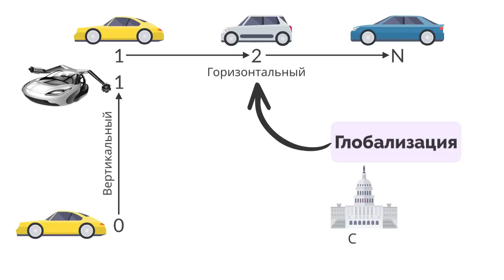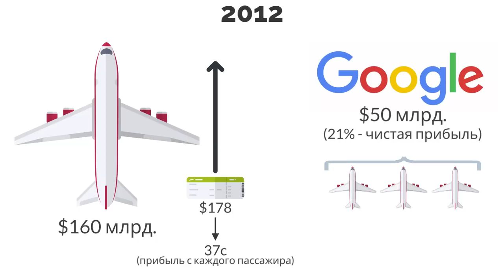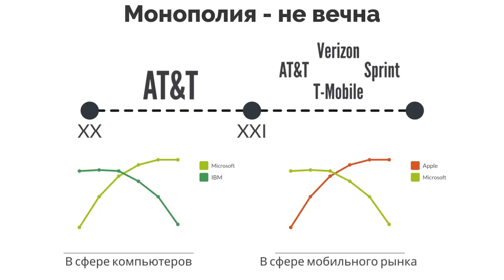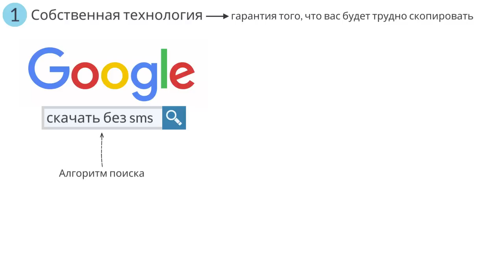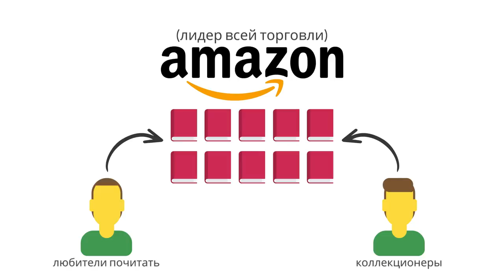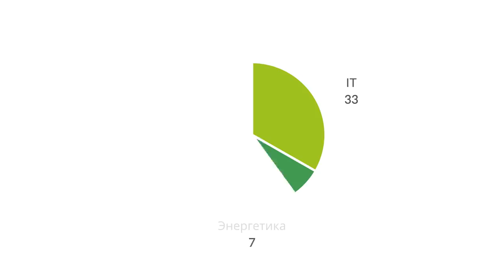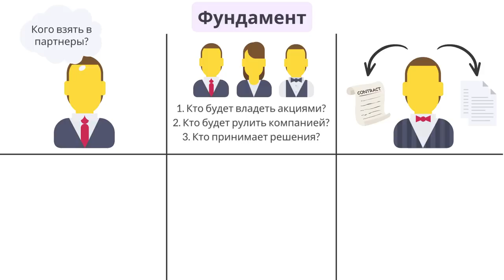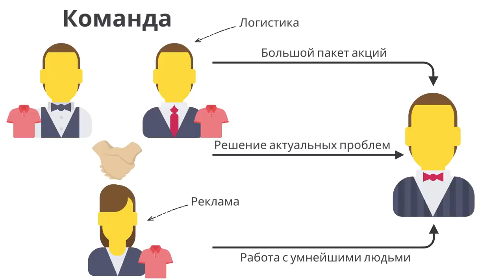От нуля к единице | Питер Тиль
Описание книги Питера Тиля - "От нуля к единице": Как создать компанию с нуля, привести ее к успеху, сделав лидером рынка? Питер Тиль, предприниматель, создавший платежную систему PayPal, и первый инвестор Facebook, считает, что основа любого успешного стартапа - уникальный продукт, дающий компании выигрышный статус монополии. Поэтому одно из важных условий выживания любого проекта - умение основателей смотреть на мир по-новому, чтобы заметить выигрышную идею, которую никто еще не развил. Именно эти идеи, впервые озвученные на лекциях в Стэнфордском университете, легли в основу книги Питера Тиля.